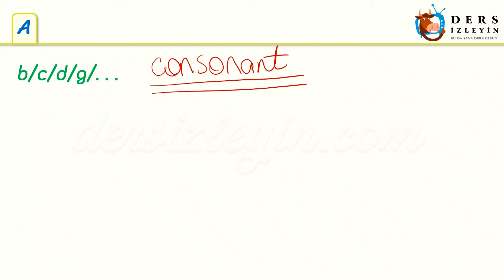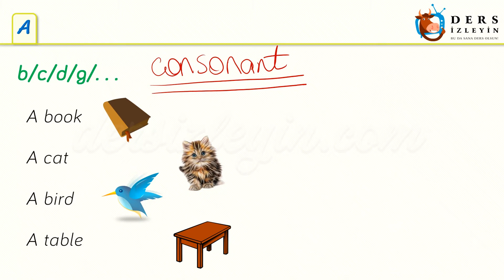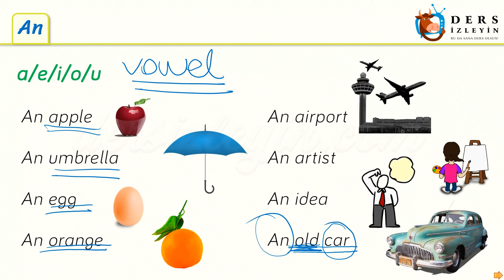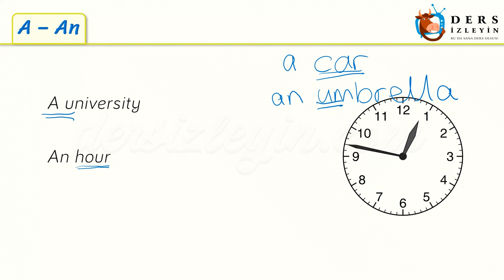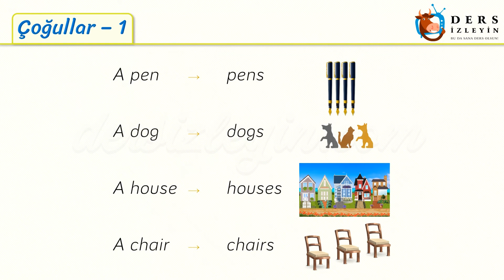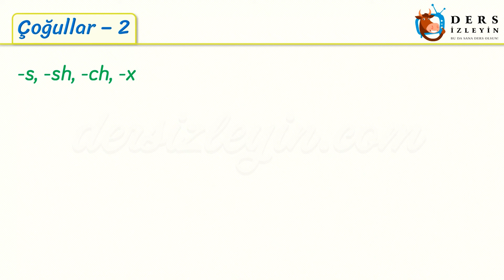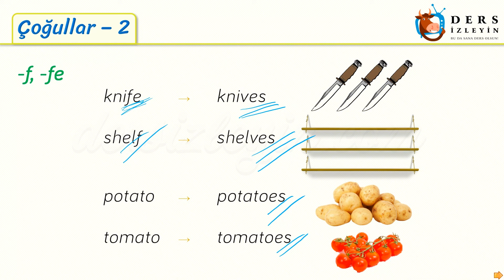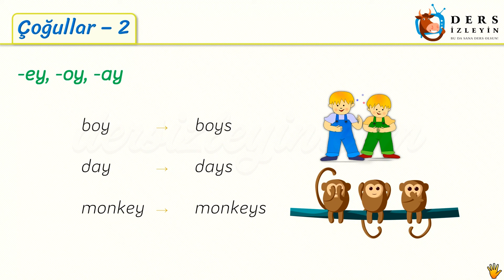A - An - Çoğullar 2. Ders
Bu videomuzda a-an-çoğullar konusu anlatılmıştır.